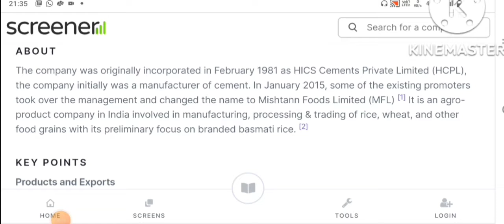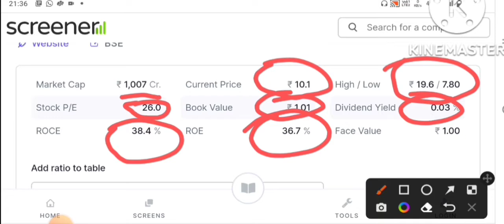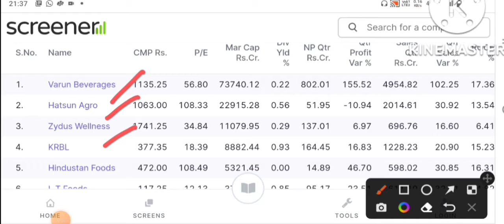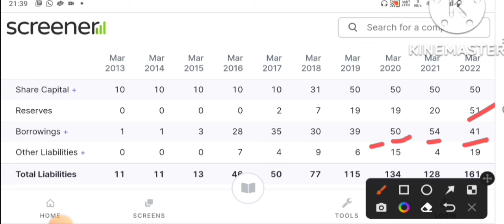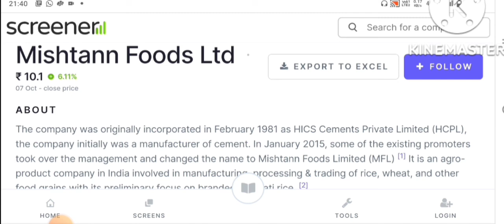मिल गया अगला Adani Wilmar | ₹10 का FMCG stock बना देगा आपको जल्द करोड़पति | आज ही खरीद लो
today

smkc